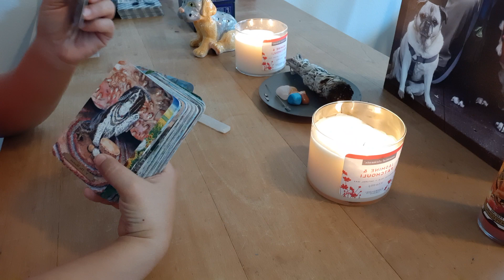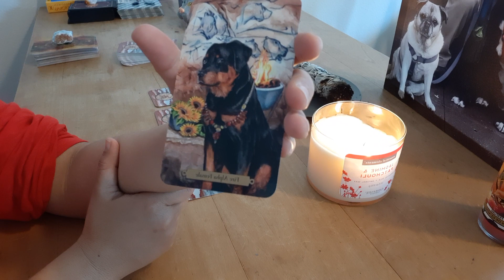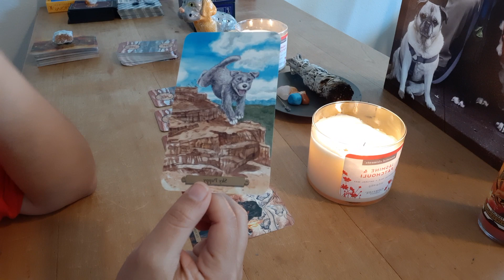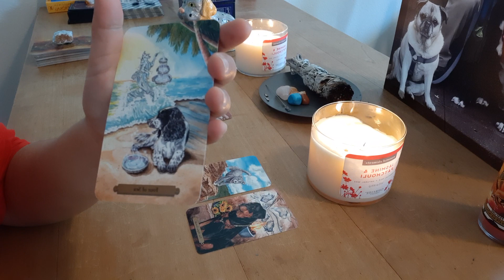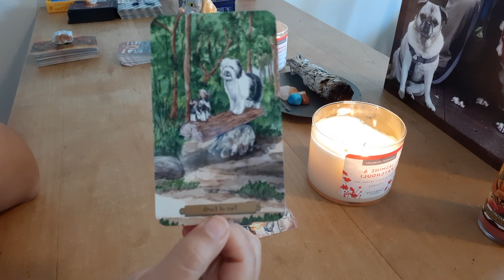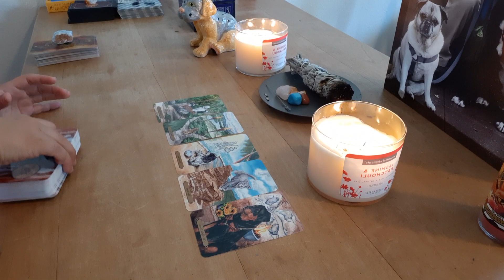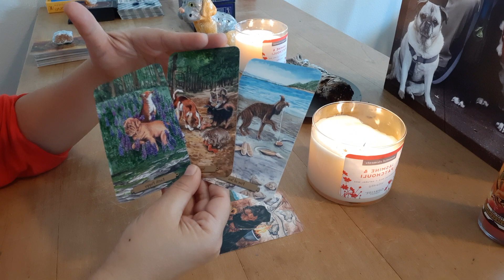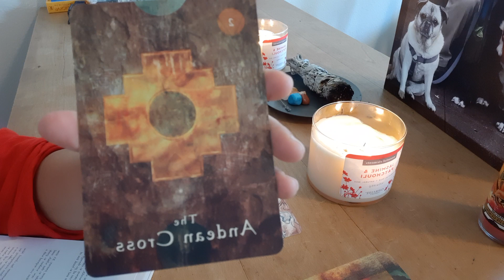GEMINI | LOVE READING | New adventure | MARCH 2020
Welcome Gemini!
❤These are general love readings and may not resonate with everyone. Keep in mind that roles can be reversed.